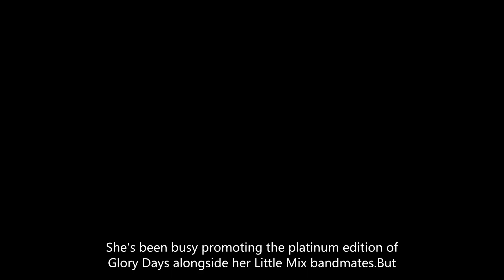Perrie Edwards dotes on boyfriend Alex Oxlade Chamberlain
Besotted Perrie Edwards dotes on blushing boyfriend Alex Oxlade-Chamberlain as he jets to Dublin to woo her with romantic date during Little Mix tour
Perrie Edwards proved she's still making time for her man as she shared a sweet date night snap of herself and boyfriend Alex Oxlade-Chamberlain on Instagram on Monday.